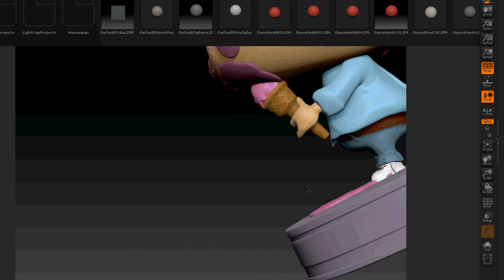Summertime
Zbrush Sculpt.